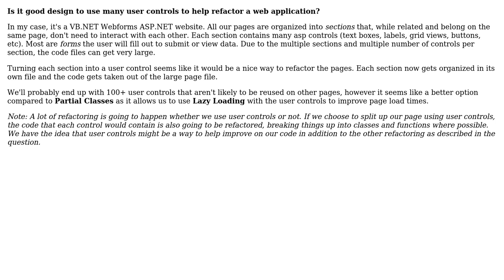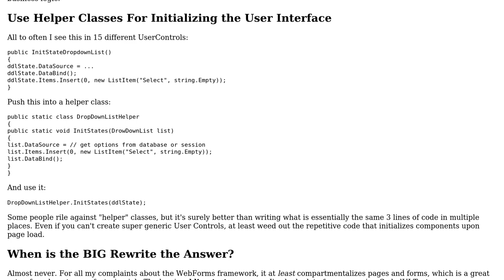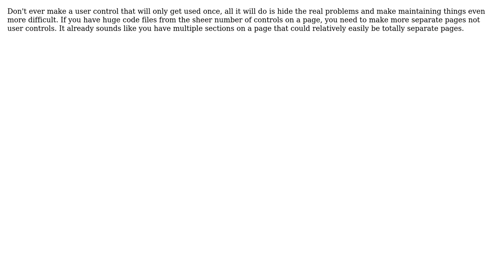Software Engineering: Refactoring web pages with user controls (3 Solutions!!)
Software Engineering: Refactoring web pages with user controls

With thanks & praise to God, and with thanks to the many people who have made this project possible! | Content (except music & images) licensed under CC BY-SA | Music | Images & others | With thanks to user Ryathal user Julian Mummery user Jeremy K user Greg Burghardt and the Stack Exchange Network Trademarks are property of their respective owners. You are responsible for your own actions.